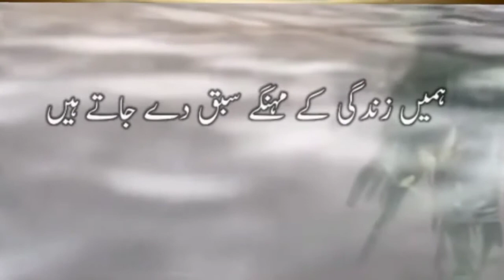😭 Sad Feelings Status 💔 After Breakup Status 😥 Emotional Shayari